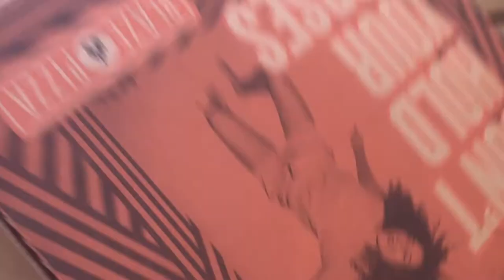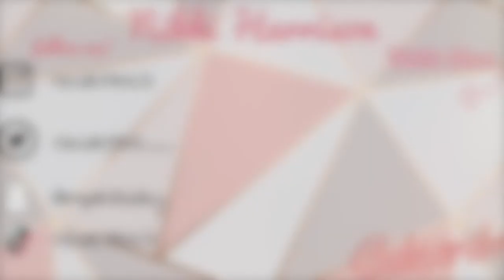VLOGMAS DAY 1: grwm, putting together a virtual show feat. Soul Era Records + NEW INTRO!!!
HI LOVES!!!
I hope you guys enjoyed this video! What did u guys think? ITS VLOGMAS BABY!
Verse Of The Day:
RESOURCES TO HELP DOWN BELOW:
Mental Health:
- “The Safe Place” App